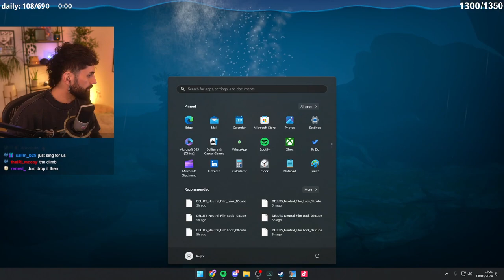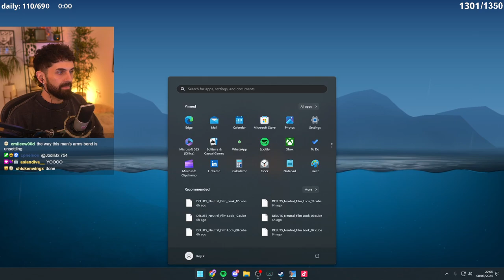youtube video #-38YTW5ojV0